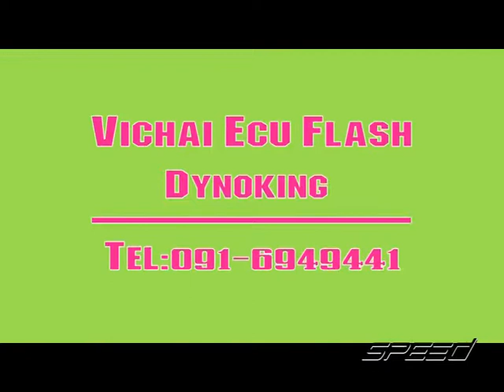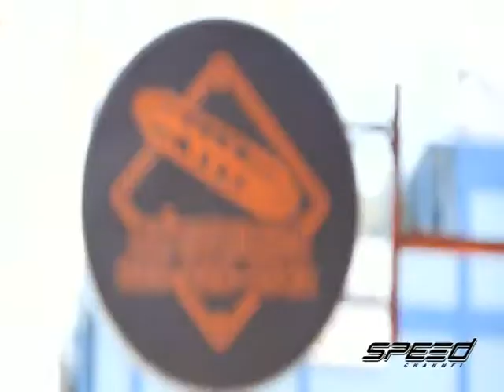Speed Talk OA 09 02 2017 B2